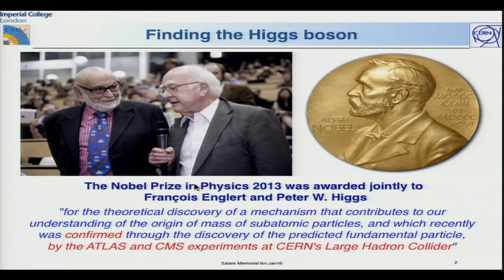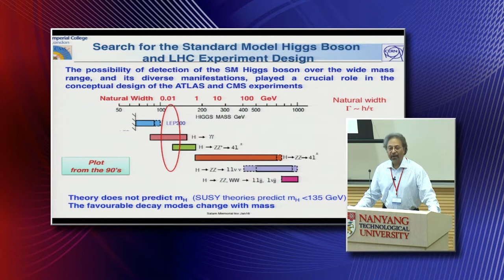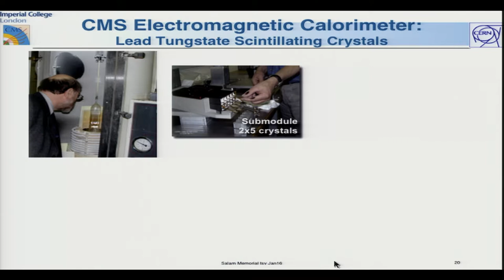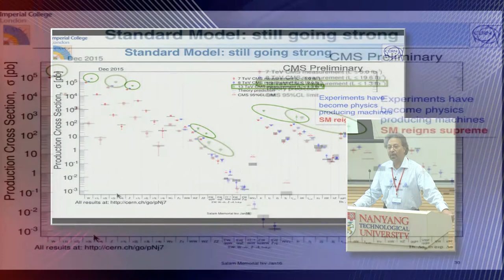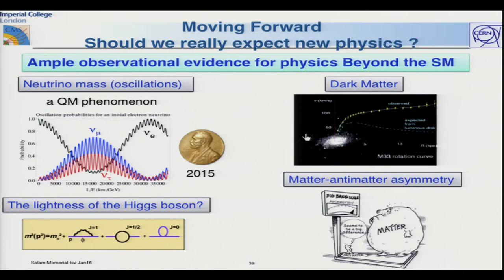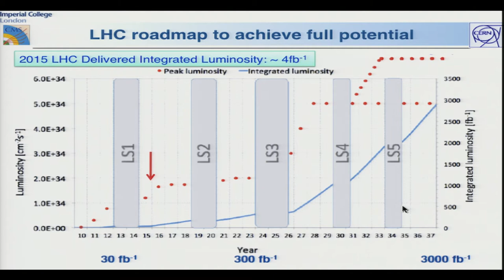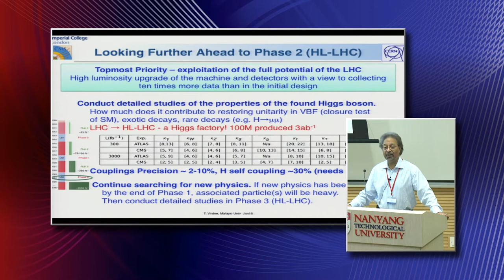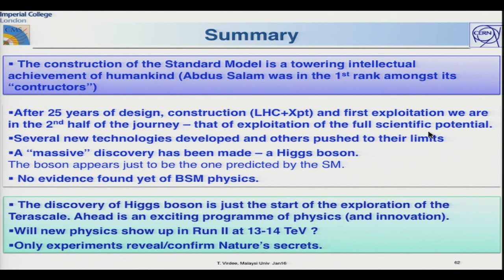13 Day 2 Tejinder Virdee Imperial College London